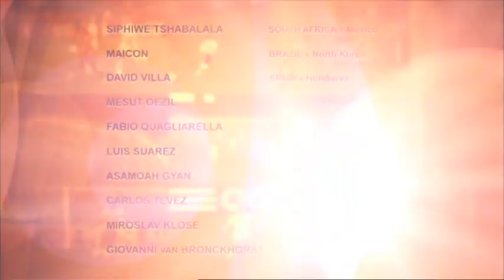BBC Sport 2010 FIFA World Cup Top 10 Goals Of The Tournament [HQ][WS]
BBCs Top 10 goals from the South Africa 2010 FIFA World Cup.

Originally broadcast on 11 July 2010 during half time of the World Cup Final between The Netherlands and Spain, where Spain came out on top.